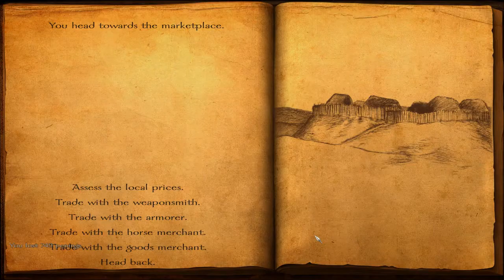[6] Mount & Blade: Viking Conquest Gameplay Part Six: Death of Thiaderd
► Next Episode -
★Looking to join a network?

►GameFanShop: If you purchase games here then I get some of the commission and you get a game! They're usually having pretty great sales, too.

"From the creators of the popular “Brytenwalda” mod, we present to you “Viking Conquest”, an upcoming DLC for Mount & Blade Warband! This single and multi player DLC brings Mount & Blade to historical Dark Age Britain, complemented by authentic scenes and cultures. The DLC features a story mode with a complex plot, where choices have real consequences, as well as a standard sandbox mode in an all new setting, with expanded options and controls. Online battling also takes on its own flavour, with special modes like Coastal Assault and Warlord."